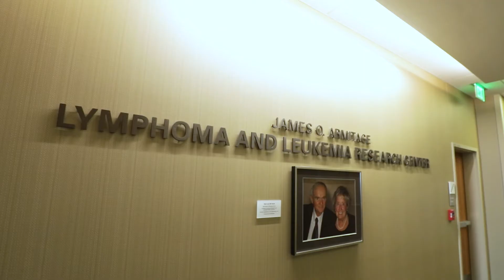Welcome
Informational bone marrow transplant series- Nebraska Medicine.